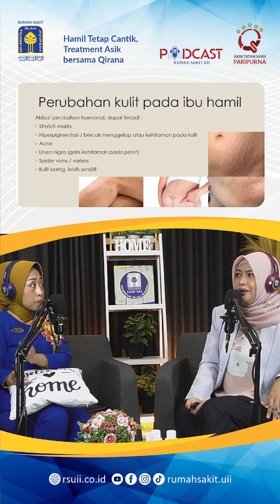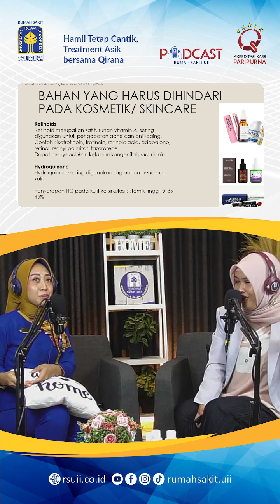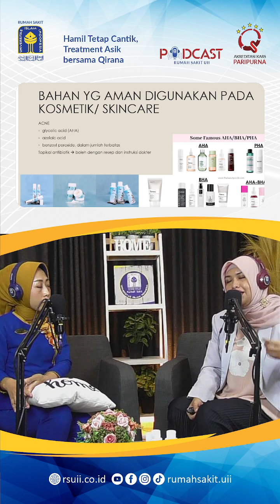Hamil Tetap Cantik, Treatment Asik Bersama Qirana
Healthy mom yang bingung sama perubahan kulit selama hamil yuk merapat, bersama dokter Kusnindita Dokter Spesial Kulit & Kelamin RS UII kupas tuntas rahasia menjaga kulit tetap sehat, tetap cantik selama masa kehamilan